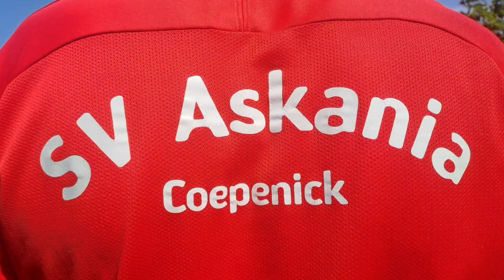SC Siemensstadt - SV Askania Coepenick (03.06.2023)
1.E-Juniorinnen: SC Siemensstadt - SV Askania Coepenick 2:5 (0:3)

Wettbewerb: E-Juniorinnen Landesklasse St.3 Rück
Staffel-ID: 666512

Schiedsrichter:
Spiel: 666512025 / 5. Spieltag | Samstag, 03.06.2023, 13:45 Uhr
Sport Centrum Siemensstadt KR1, Rohrdamm 61-64, 13629 Berlin
Kunstrasenplatz

Spielbericht:
Dank der Mannschaft vom SC Siemensstadt konnte unsere E-Mädels zwei Spiele parallel bestreiten, was allen Mädchen viel Spiel- und Entwicklungszeit bescherte. Alle Mädels haben durchgespielt ... Mega!!!
Spiele A konnte mit 2:5 und Spiele B mit 7:9 für Askania entschieden werden.
Danke noch mal an Siemensstadt für die Möglichkeit. ❤️💙⚽️

Anpfiff: 13:45 Uhr
Abpfiff: 14:50 Uhr

Aufstellung:
03  k.A. [T]
02  k.A. [C]
04  k.A.
05  k.A.
08  k.A.
09  k.A.
10  k.A.
12  k.A.
14  k.A.
18  k.A.
19  k.A.
26  k.A.
99  k.A.

Trainer:
René Milczynski